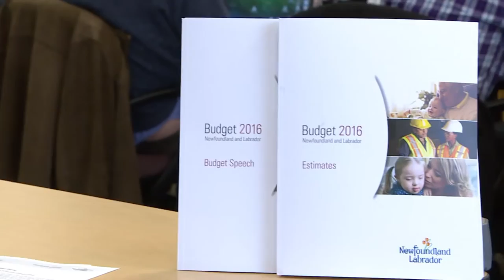Bennett on budget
Cathy Bennett speaks with reporters in St. John's after province's budget is released.